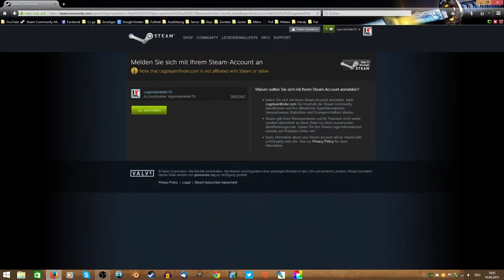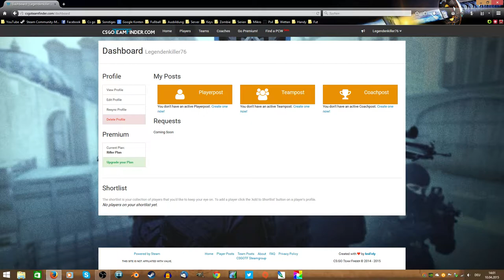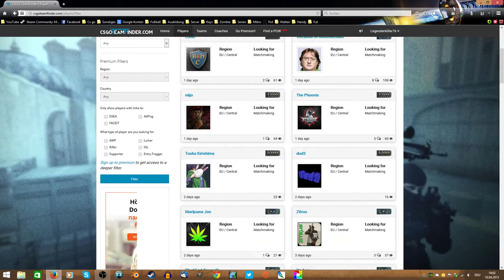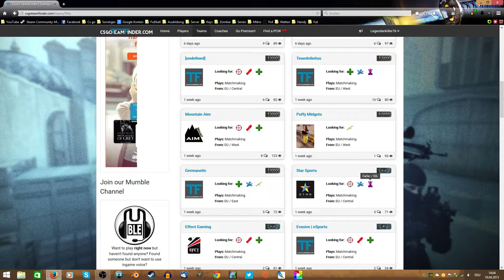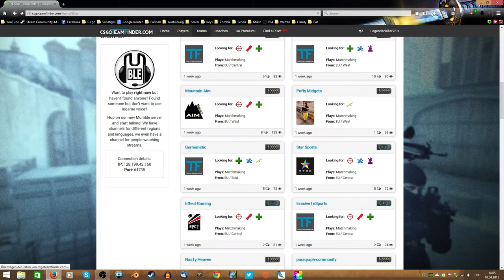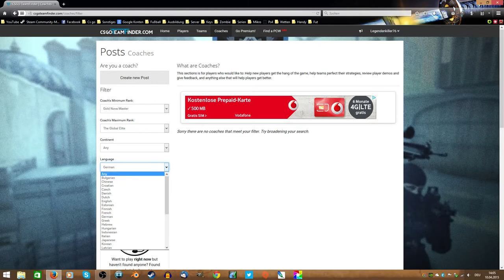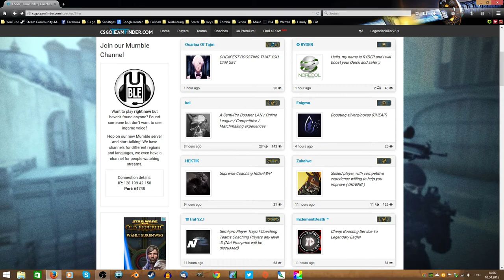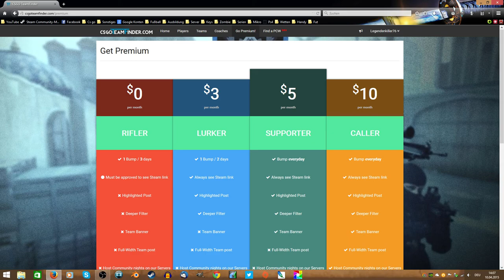Wie man ein Cs go Team Findet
Hallo Leute, in dem heutigen Video möchte ich euch die Seite vorstellen. Dort könnt ihr euch ein Team oder Teammates für Cs go suchen.